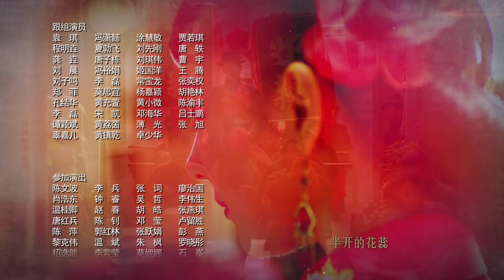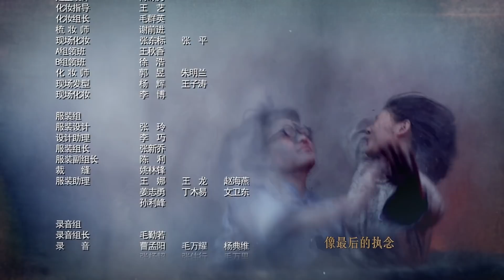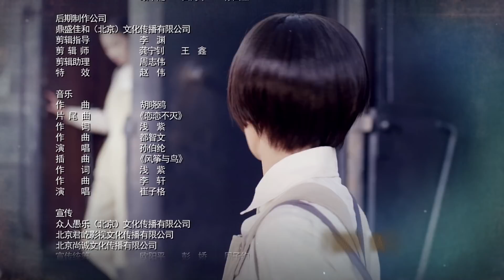爱人同志42（主演：王雷，李小萌，何明翰，周奇奇，任正斌，罗昱焜）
片 名：爱人同志
集 数：50集
导 演：毛卫宁
主 演：王雷，李小萌，何明翰，周奇奇，任正斌，罗昱焜等